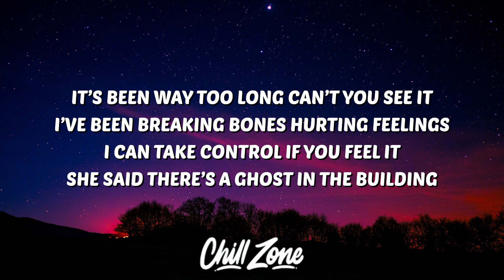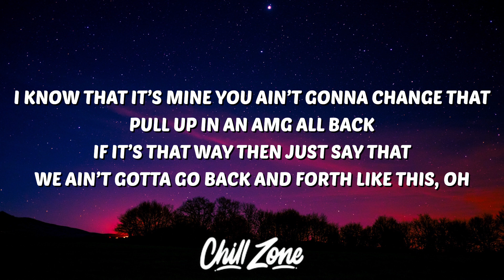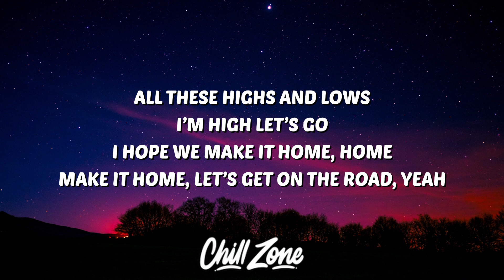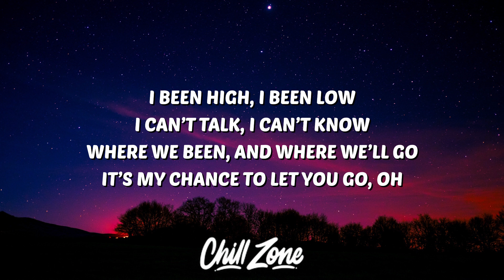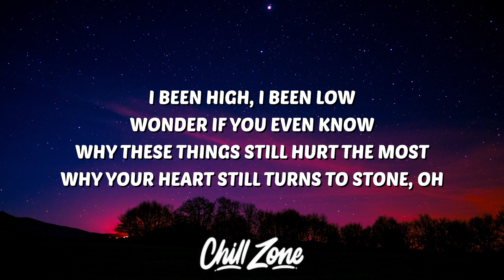Vibes Only & SypSki - High & Low (Lyrics) ft. Koi